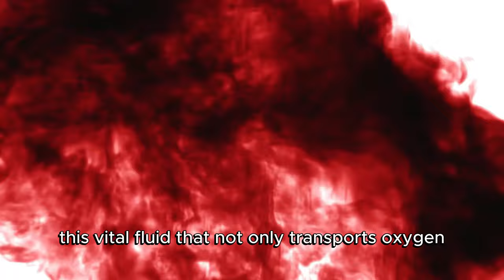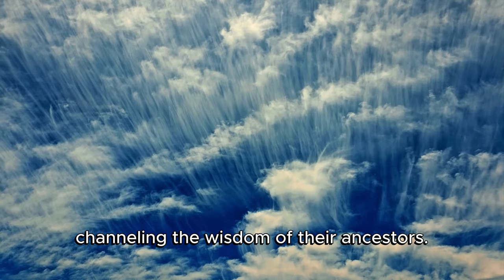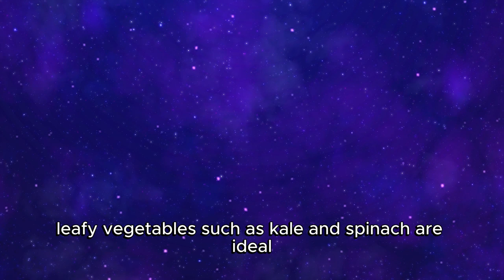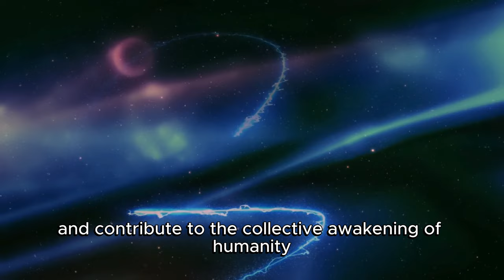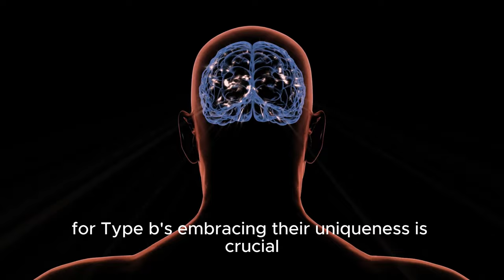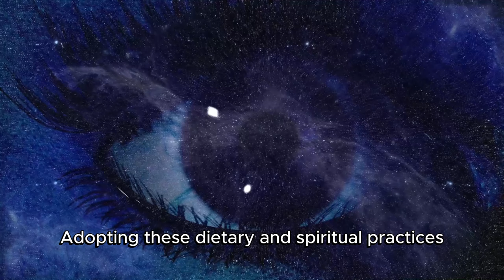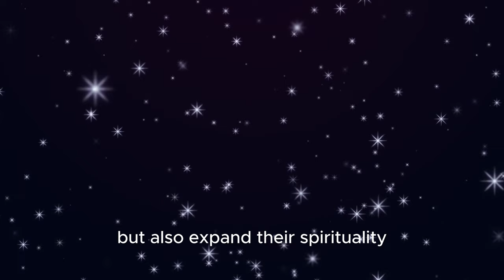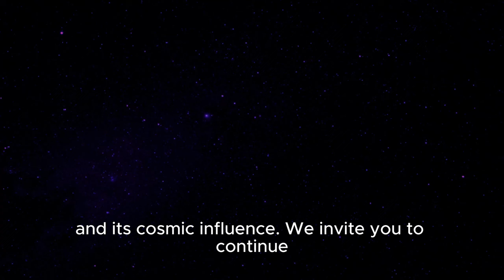What your BLOOD TYPE REVEALS About Your Cosmic HERITAGE and Spiritual Path | DOLORES CANNON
🌌 Discover the Cosmic Power of Your Blood Type! 🧬🌟
Hello, cosmic explorers! Have you ever thought about how your blood type can reveal secrets about your ancestral and spiritual heritage? In this video, we dive deep into the connections between blood types and their cosmic roles, highlighting the spiritual gifts and challenges of each. 🌍✨

🔮 We explore specific diets for each blood type that can enhance your physical and spiritual well-being, strengthening your connection with universal energies. 💫🍽️ Based on the revelations of Dolores Cannon, discover how to live a richer life aligned with the cosmos! 📘🌠